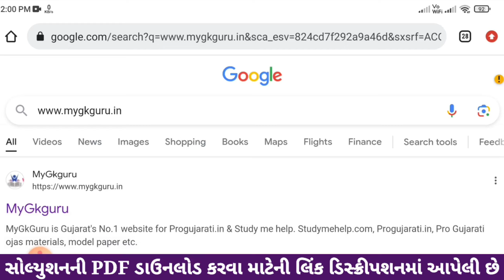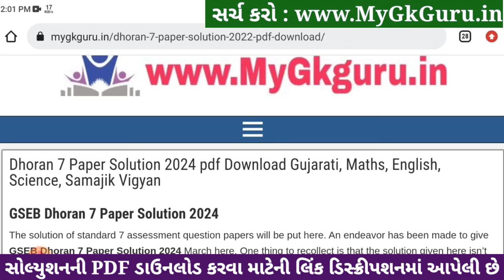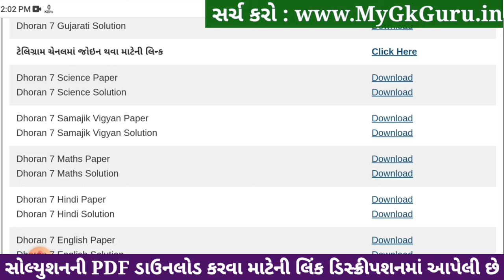🔥 std 7 hindi paper solution 2024 80 marks, std 7 varshik pariksha paper solution 2024 hindi, hindi